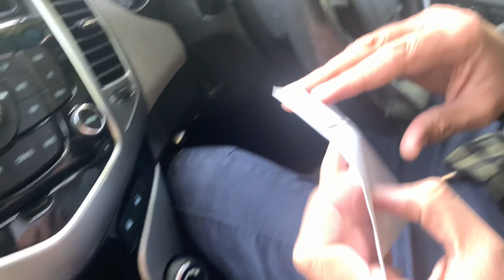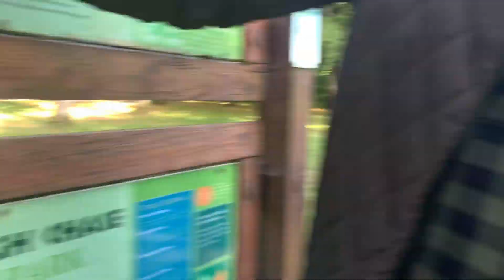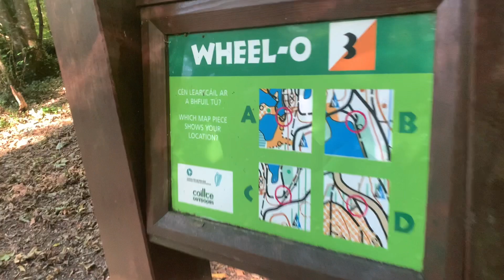CurraghChase Forest Recreation Park - Limerick, Ireland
CurraghChase Forest Recreation Park - Limerick, Ireland CurraghChase Forest Recreation Park.  There are over 300 hectares of rolling parkland, trails, mixed woodland, lakes and an arboretum at Curragh Chase. This planned landscape was the former home of the de Vere family, the most notable being Sir Aubrey de Vere who was a poet and an author. The façade of the former grand house sits proud on the hill overlooking the main car park and man-made lake. There are many wonderful features of the de Vere estate dotted around the Park for you to find, including; the impressive arboretum, a pet cemetery and a memorial cross.

Entrance to the carpark is €5 per day per vehicle.

Only 20KM from Limerick City.
@heartofislam88 dailyvlog youtube channel setting